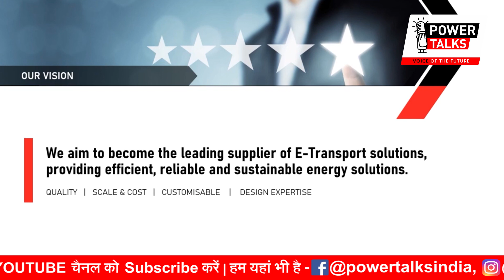यहां होगी10 गुना ज्यादा Battery Production |Exide batteries, Nextcharge | Power Talks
भारत की Exide industries Ltd.और स्विट्जरलैंड की leclanche S.A के joint venture Nextcharge ने गुजरात के प्रांतिज में नया मैन्युफैक्चरिंग प्लांट शुरू किया है. जो पूरी तरह से ऑटोमैटिक और एडवांस टेक्नोलॉजी से लैस है. नेक्सचार्ज ने इस प्लांट में Lithium Ion Battery pack का बड़े scale पर production शुरू किया है. दावा किया जा रहा है कि ये पूरे भारत में  लिथियम-आयन बैटरी पैक production सबसे बड़ा प्लांट है.